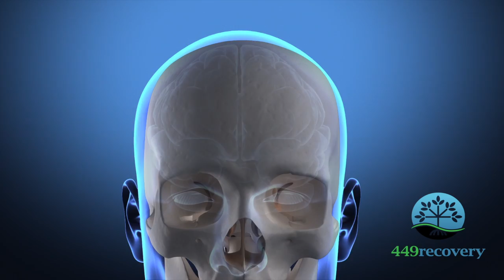449 Recovery - Orange County Alcohol Addiction Treatment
Alcohol addiction is a common challenge for many people in south Orange county mainly because alcohol is a very common drug.  Alcoholism is very hard to spot in the early stages.  Many teens and adults that suffer from alcoholism see a orange county based drug rehab center such as 449 Recovery.  This Orange County rehab center helps teens and adults to deal with with their addiction to alcohol and form a real solution to recovery.  449 Recovery offers everything from a sober living connection to a  strong outpatient rehab program.

449 Recovery is a drug and alcohol treatment program that is designed to help the family and the substance abuser in need of recovery.

Our outpatient drug and alcohol treatment plan is highly effective. One of the largest reasons for this is because the alumni of our program are given the opportunity to stay involved by coming back to serve those who are just entering the program. This approach of giving back makes us unique and is what creates our family environment.

It is essentially a two-part philosophy:

The first is the belief that healing begins with a word at the door or over the phone to invite him or her in, take an interest in their life, and offer them the dignity and respect that often has not been shown elsewhere.

The second is the recognition that perhaps the greatest healing ultimately does not only go to the people who come to the facility, but also to the families whose’ lives are changed. So no one is left behind to cry themselves to despair and hopelessness. In building this program we aim to create something that simply does not exist in this world.

We are here to bring hope to the hopeless. We are here to bring opportunity to those who feel their loss. We are here to bring peace to those who have turmoil. We are here to give back to those who have taken so much from themselves.

We believe in healing the family as well as the substance abuser. We are here to provide all those who want recovery the opportunity begin the process of regaining their lives.